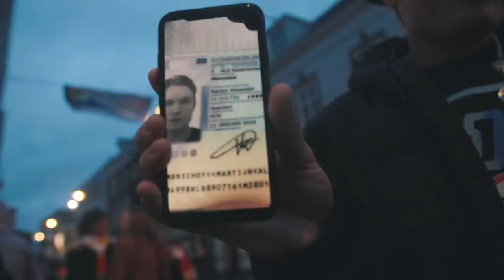GRATIS CARNAVAL ALS JAYJAY EN QUCEE | Gierige Gasten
Als het zuiden van het land de polonaise staat de dansen, kunnen wij natuurlijk niet achterblijven! Voor al dat bier gaan wij niet betalen, dus hoe gaan we dat gratis fixen in Oeteldonk? We gaan als Qucee en JayJay verkleed en doen alsof we jarig zijn; kunnen we zo gratis carnaval vieren?! Check het!

Onder de video waarin we gratis wiet gaan fixen vroegen jullie massaal om een 2.0 maar dan met TRUFFELS! Wil jij heel graag dat wij dat gaan doen?

In 2020 komen we met keiharde series; The Anti-Bucketlist, Robin Hood, natuurlijk gewoon Gierige video's en nog veel meer nieuwe dingen!